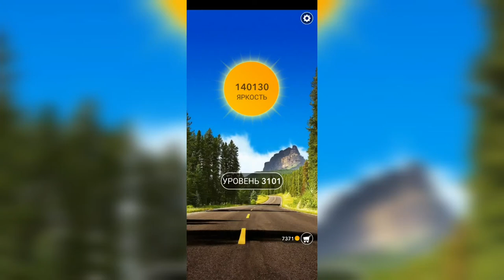Word / Слово Крест: Поиск русского кроссворда / Уровень 3101